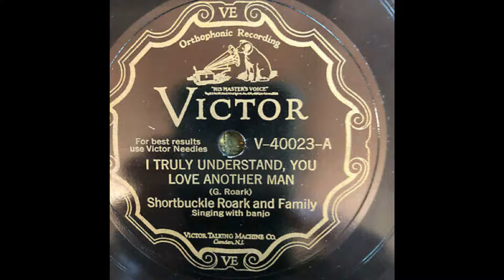I Truly Understand That You Love Another Man - Shortbuckle Roark & Family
George "Shortbuckle" Roark  and Family - 1928
Victor Records
I wish to the Lord I never been born
Nor died when I was young
I never would've seen them two brown eyes
Nor heard that flattering tongue, my love
Or heard that flattering tongue

I truly understand that you love another man
And your heart shall no longer be mine

Who will shoe your little feet
Who will glove your hands
Who will kiss your red rosy cheeks
When I'm in the foreign land, my love
When I'm in the foreign land

Remember what you told me, dear
As we stood side by side
You promised that you'd marry me
And be no other man's bride, my love
And be no other man's bride

I never will listen what another woman says
Let her hair be black or brown
For I'd rather be on the top of some hill
And the rain a-pouring down, down
And the rain a-pouring down

My father will shoe my little feet
My mother will glove my hands
And you will kiss my red rosy cheeks
When I'm in the foreign land, O love